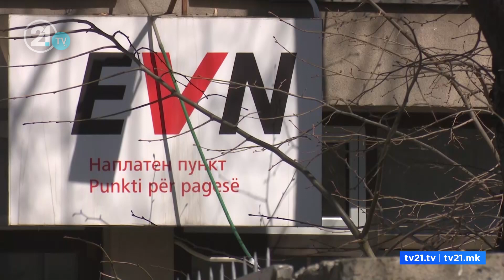10МИНУТИ - Горан Рафајловски 25.10.2021